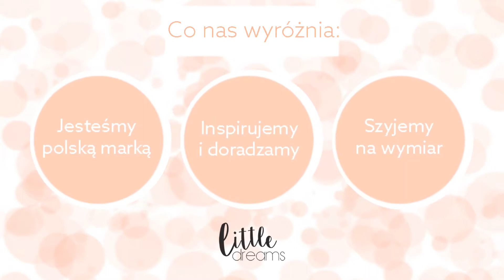Poszewki na poduszki dekoracyjne Rzeczyca Little Dreams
Specjalizujemy się w projektowaniu oraz szyciu poszewek na poduszki dekoracyjne. Z pasją i najwyższą starannością tworzymy estetyczne i funkcjonalne dekoracje do wnętrz Państwa domów i mieszkań.

Korzystamy z najlepszych jakościowo i miłych w dotyku materiałów takich, jak: welur, bawełna czy len.

Proponujemy poszewki w kropki, romby, paski, gwizdy, trójkąty oraz wiele innych wzorów. Tworzymy też poduszki dekoracyjne, poszewki dla dzieci oraz poszewki świąteczne.